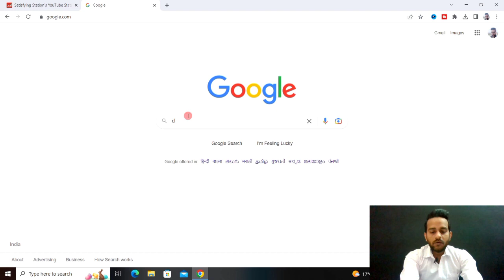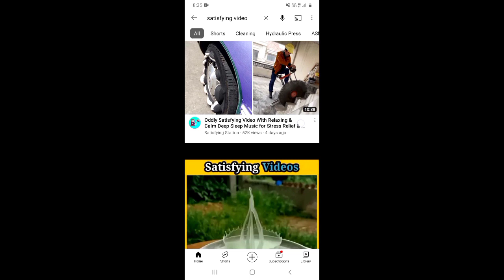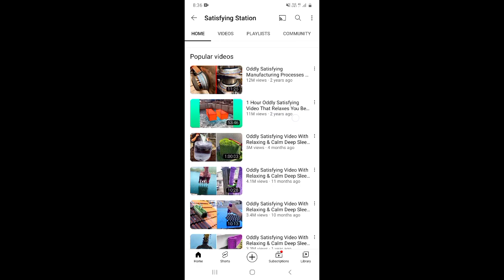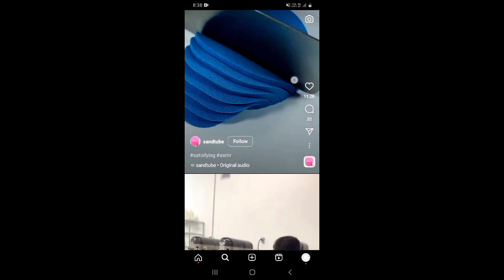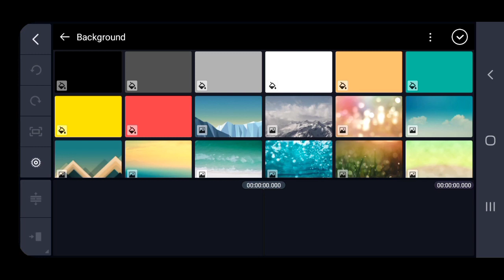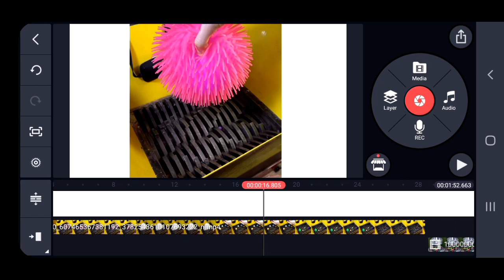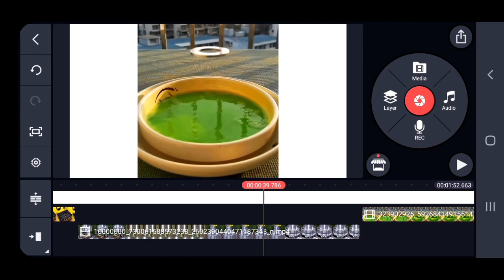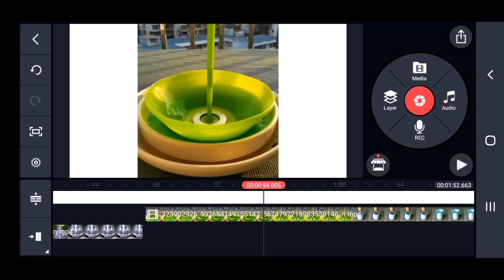यहां से Download करो 2 मिनट का Video बनाओ | Youtube पर डालो ❌ No Face - No Voice 101% Monetize ✅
About this video 👇
Dosto, is video me aap ke sath aisa contant share karne wala hu jisko aap apne channel per upload karke apne channel ko asaani se monetize karwa sakte ho.

दोस्तों, इस वीडियो में आप के साथ ऐसा कॉन्टेंट शेयर करने वाला हूँ  जिसको आप अपने चैनल पर अपलोड करके अपने चैनल को आसानी से मोनेटाइज  करवा सकते हो |

👇 Topics Covered 👇

🔻 How to make satisfying videos
🔻 Asmr video kaise banate hain
🔻 Satisfying video kaise banaye
🔻 satisfying video
🔻 Satisfying asmr
🔻make money